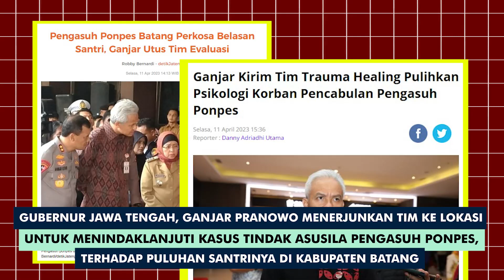Ganjar Pranowo Introgasi Pelaku Tindak Asusila di Pondok Pesantren Batang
Gubernur Jawa Tengah, Pak Ganjar Pranowo menerjunkan tim ke lokasi untuk menindaklanjuti kasus tindak asusila pengasuh Ponpes, terhadap puluhan santrinya di Kabupaten Batang.

Pak Ganjar terlihat sangat geram dengan perbuatan pelaku, yang tega melakukan hal keji kepada anak-anak di bawah umur. Bahkan, saat jumpa pers, Beliau bahkan terlihat marah dengan pelaku dan mencecarnya dengan beberapa pertanyaan.

Pak Ganjar meminta instansi terkait untuk melakukan inspeksi dan pendataan ulang pondok asuhan tersebut.

Pihaknya juga akan menyediakan nomor aduan bagi masyarakat dan khususnya orangtua santri.